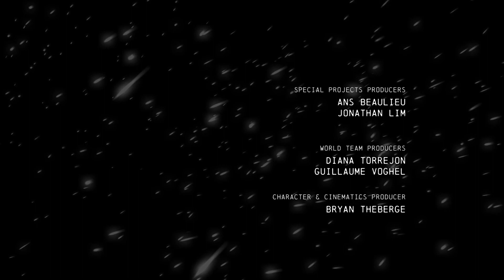Batman Arkham Origins Part 13 (END)